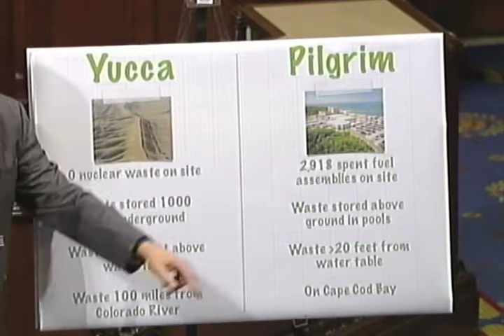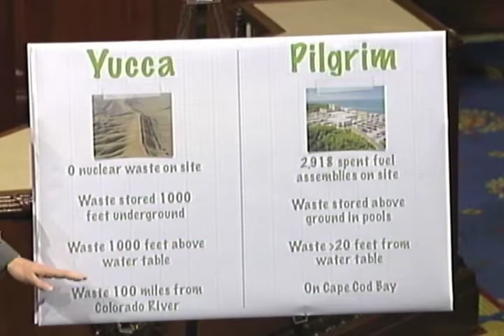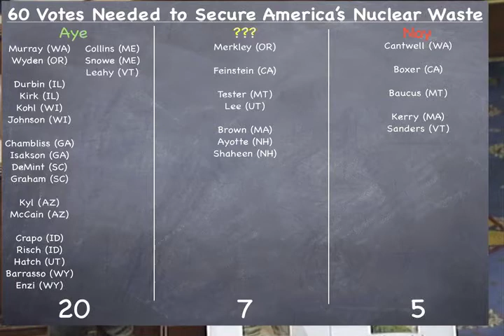High-level Nuclear Waste Stored Adjacent to Cape Cod Bay in Massachusetts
Congressman Shimkus calls on New England senators to address the issue of high-level nuclear waste stored on the shores of Cape Cod Bay. America needs a permanent, geological repository for this waste. By federal law, that site is Yucca Mountain. A secure, federal facility on a former nuclear weapons test site in the desert, over 100 miles from population centers and bodies of water.